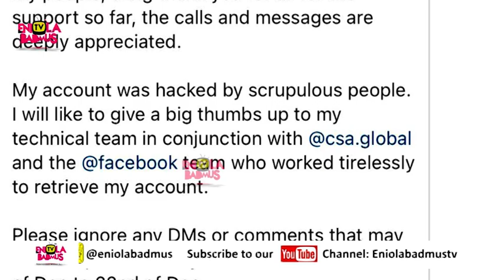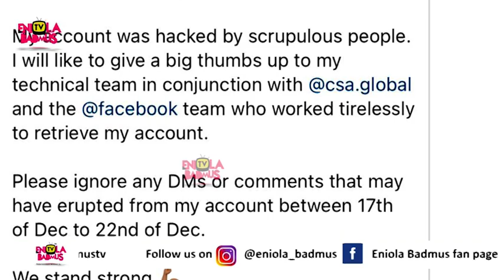HOW DBANJ LOST HIS INSTAGRAM ACCOUNT TO HACKERS